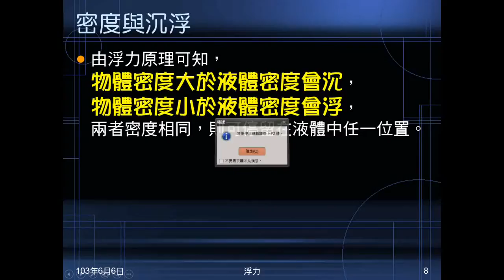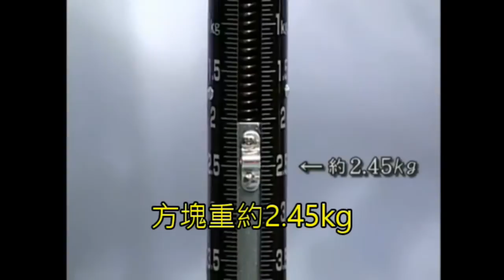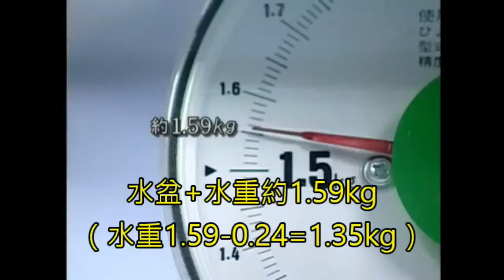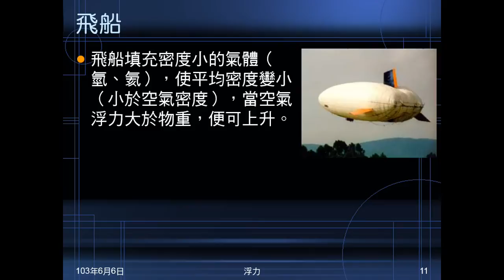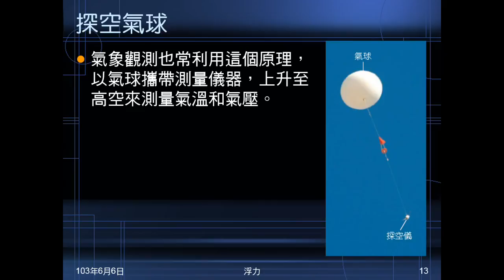102學年國二理化_常見的力24：浮力（浮力影片、應用）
日本浮力實驗影片，說明物體在水中重量會減輕（受浮力），而浮力大小等於排開的液重。舉例說明浮力在生活中的應用